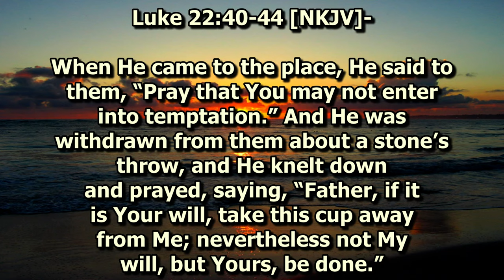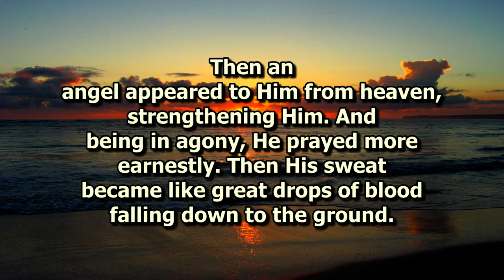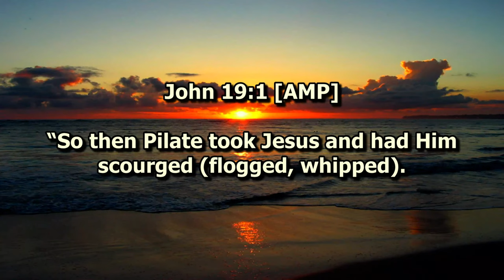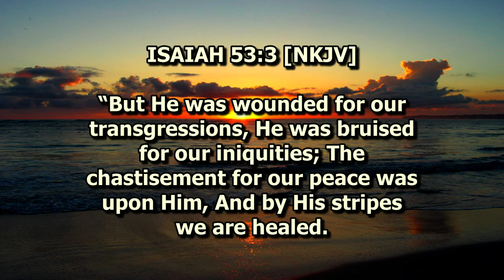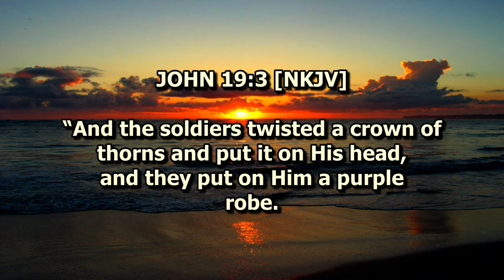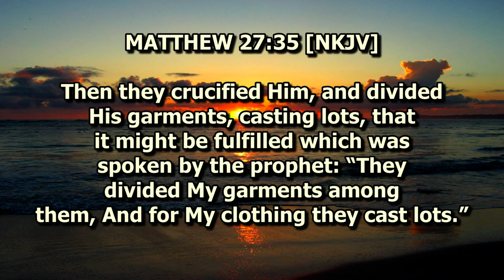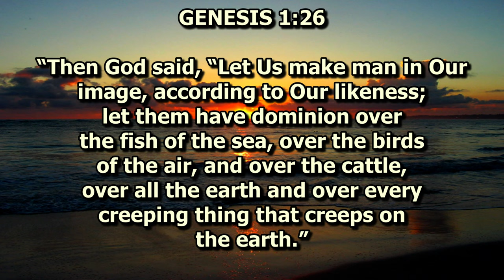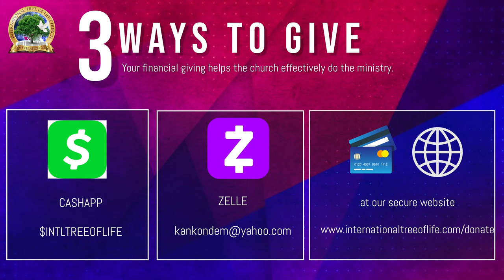WHY JESUS HAD TO COME AND DIE? Part 2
BY APOSTLE CLEMENT MBUYI

Genesis 2:15- " 15 Then the lord God took the man and put him in the garden of eden to work the ground and care for it. 16 The Lord told the man, "You are free to eat from any tree of the garden. 17 but do not eat from the tree of learning of good and bad. For the day you eat from it you will die for sure.